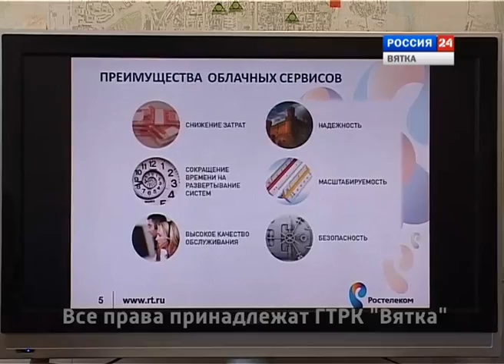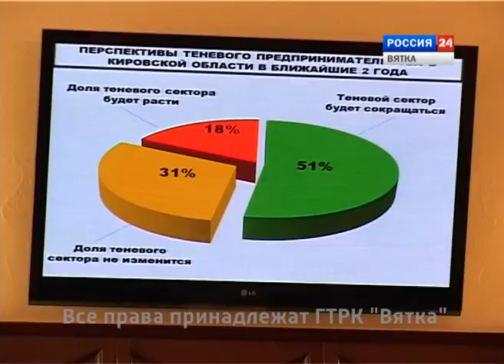Вести. Экономика. Форум «Предпринимательство на Вятке» (выпуск 2) (ГТРК Вятка)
Продолжение программы о прошедшем недавно форуме "Предпринимательство на Вятке". Автор и ведущая Юлия Афанасьева (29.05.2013 -- телеканал Россия 24).